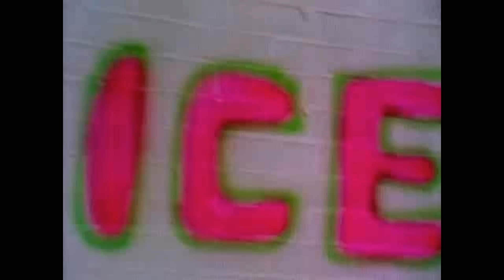Leif GW Persson Music Remix #1 (DJ GW)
Ett litet smakprov från GWs skiva "Hits for sena kvällar 1", när skivan släpps är fortfarande inte bestämt.